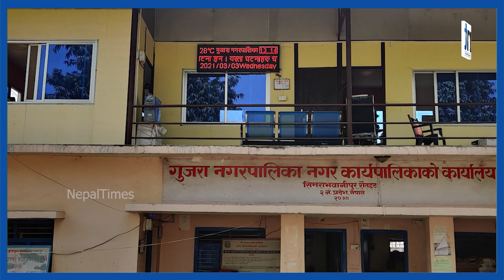मतदानमा वि'ध्वं'श, कतै वि'स्फो'ट क'तै गो'ली चल्यो || Nepal Times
मतदानमा वि'ध्वं'श, कतै वि'स्फो'ट क'तै गो'ली चल्यो

Produced By: Nepal Times Media Private Limited
News Edited By: Harihar Nepal
Presented By: Ranjita Pokharel
Video Edited By : Nepal Times